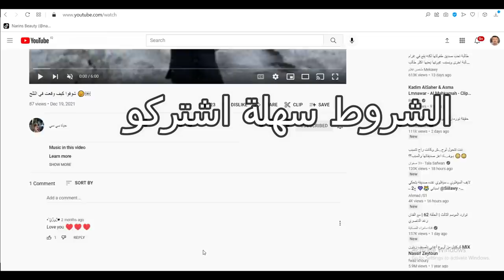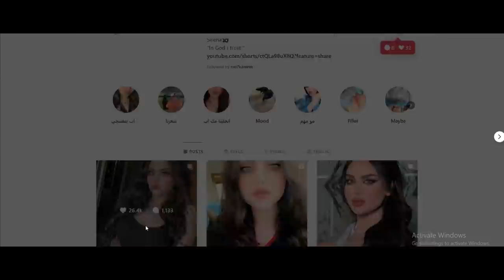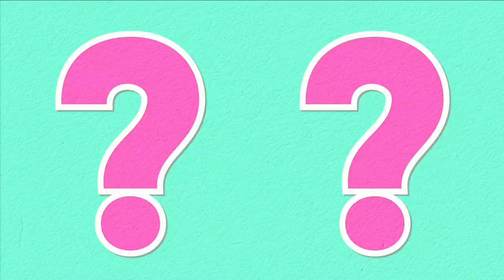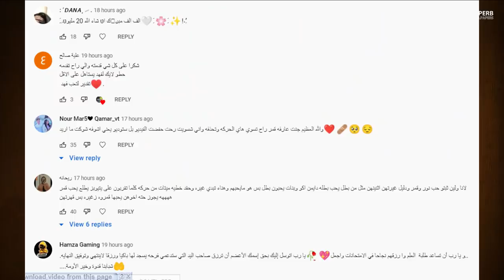حبيبة محمد كريم الجديدة قمر الطائي بحفلة خاصة ولانا تكشف علاقة الحب مع نور مار وام نور ستارز بالمشفى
انس _واصالة
اصالة المالح
Music anasala
Alwan tube
Related
مملكة القصص
Related
Mo Vlogs
Ahmad Aburob
هلكني المرض !!
جول مان
اغنية طول ما احنا سوا //اصالة :انس
Eman Jaf
❤💙اصالة مالح - طول ما احنا سوا
GreenMoon